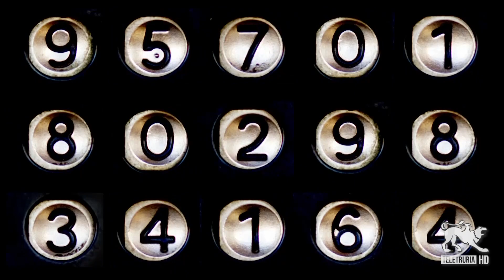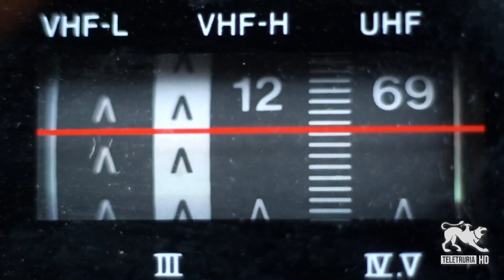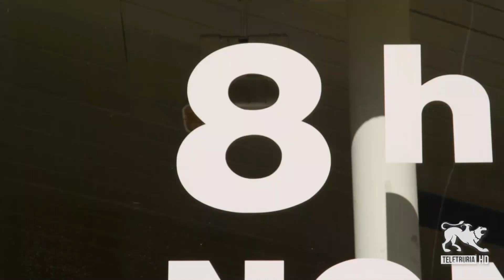#9:10 di Teletruria 01/08/2023